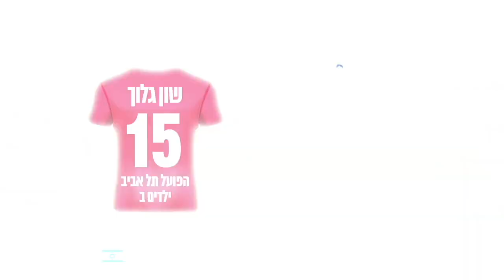שון גלוך - שחקן הפועל תל אביב ילדים ב דרום - קליפ ביצועים גביע 2023